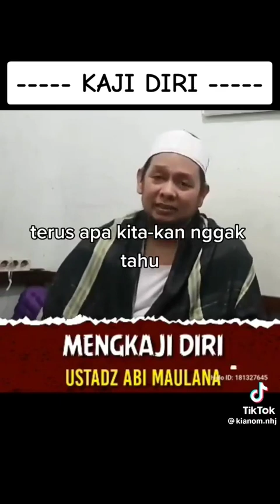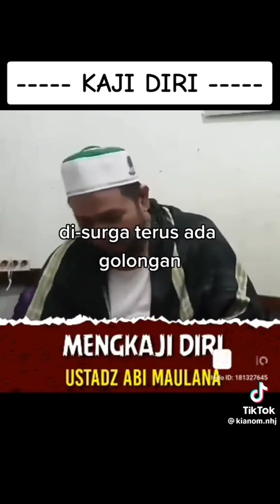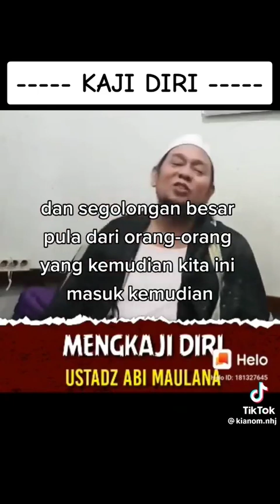yang dijamin masuk surga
penjelasan mengenai orang yg dijamin masuk surga